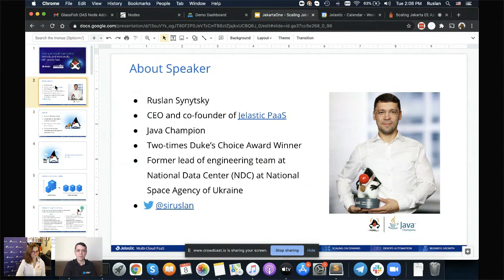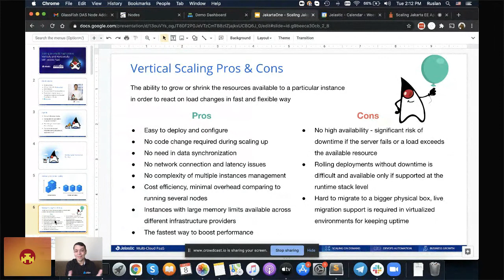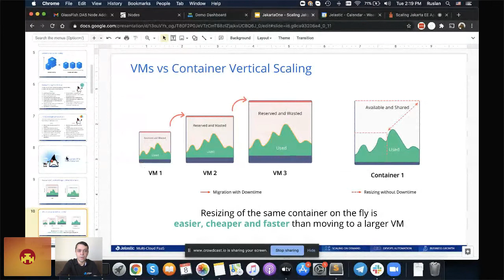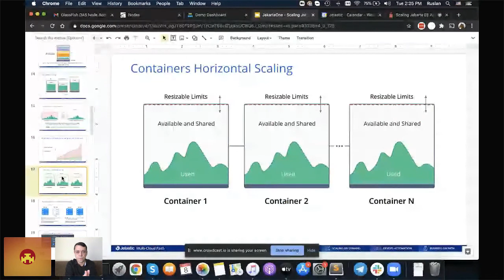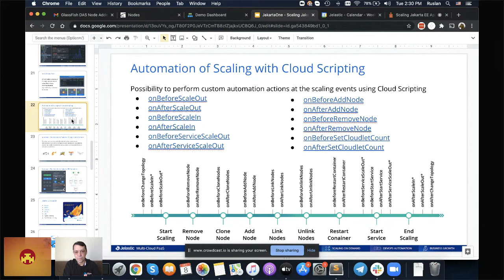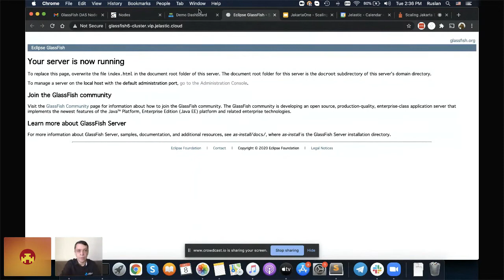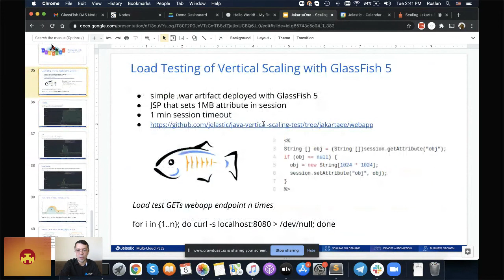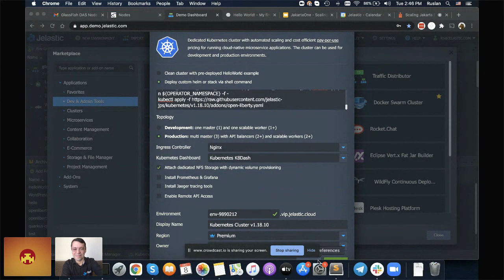Scaling Jakarta EE Applications Vertically & Horizontally with Jelastic Paas | JakartaOne Livestream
Ruslan Synytsky presents at JakartaOne Livestream 2020

Abstract:
Within this session, you’ll find out what metrics should be tracked in order to meet the load requirements of application, how to finetune scaling triggers in order to efficiently handle different load levels, how to automate vertical and horizontal scaling of Jakarta EE applications running in the cloud. Also, we’ll share how to integrate load performance testing tools for adjusting horizontal scaling and making sure that your application can cope with production workloads.

Get Social!

Tag us